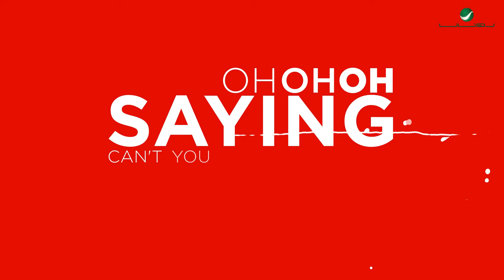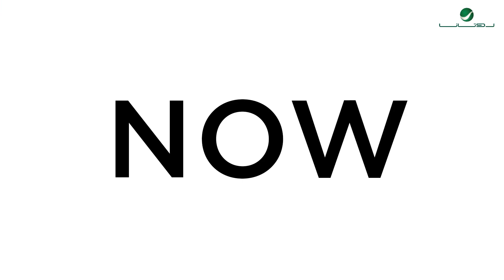Jason Derulo Ft. Si Lemhaf .. Colors | جيسون ديرولو & سي لمهف .. ألوان - أغنية كاس العالم